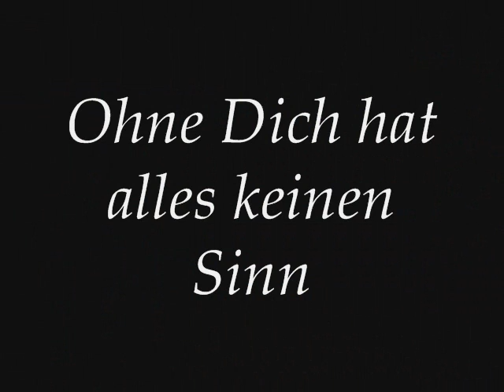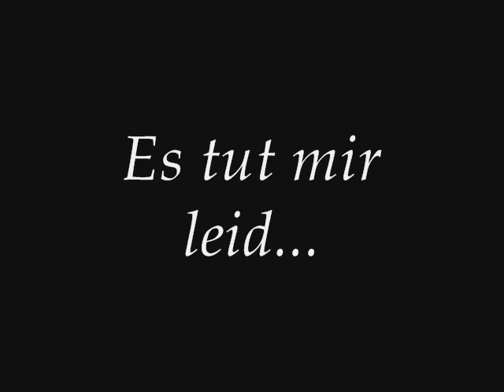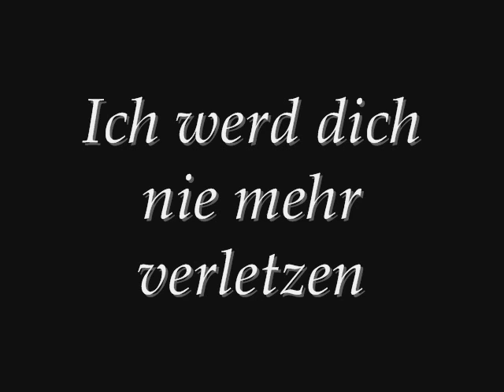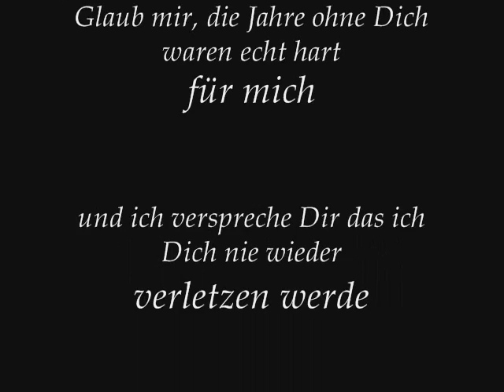G-Limit - Schwere Jahre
ertser Track*~gewidmet an meinen Vater~*